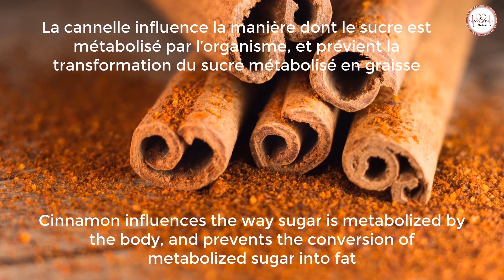Brûlez les Graisses avec cette Infusion au Gingembre, Cannelle et Citron ☑️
➡️Si on assemble les bienfaits de ces trois excellents aliments médicinaux que sont le gingembre, la cannelle et le citron dans une même infusion, on peut alors prendre un réel plaisir à prendre soin de soi et à perdre la graisse abdominale.
Découvrez donc tous les bienfaits de consommer cette infusion pendant quelques semaines.
😊Thanks 🙏🏻for watching ❤️
AVERTISSEMENT
Les informations fournies sur cette chaîne et ses vidéos sont à des fins générales seulement. Nous essayons de fournir une information parfaite, valide, spécifique et détaillée. Aucune information sur nos vidéos ne peut remplacer un diagnostic et un traitement par votre professionnel de la santé. Toujours demander l'avis de votre médecin avant de commencer tout nouveau régime ou traitement.  Nous revendiquons aucune responsabilité vis-à-vis d'une personne ou d'une entité pour toute responsabilité, perte ou dommage causé, ou allégué, directement ou indirectement, du fait de l'utilisation, de l'application ou de l'interprétation du contenu présenté dans cette chaîne.